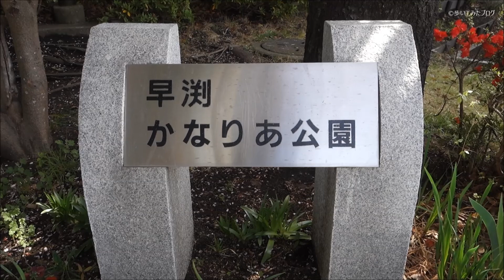【Full HD】早渕かなりあ公園の桜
神奈川県横浜市都筑区早渕３丁目にある早渕かなりあ公園の桜